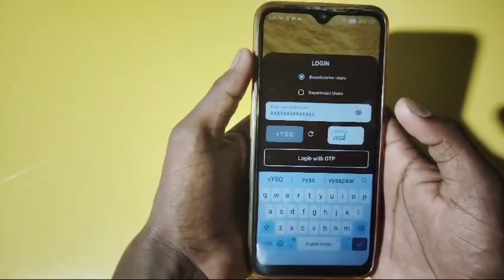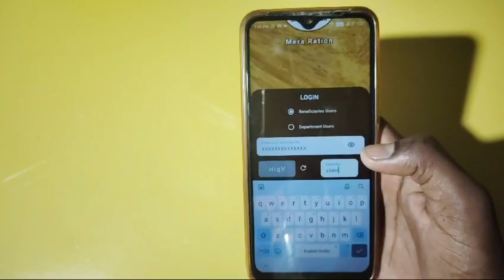mera ration 2.0 login problem | mra ration 2.0 me otp problem | kaise login karen 🔥🔥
mera ration 2.0 login kaise kare mobile se
mera ration 2.0 app login kaise kare | mera ration 2.0 app kaise download karen
mera ration 2.0 login problem unknown error
mera ration 2.0 login problem unknown error/mera ration app login problem solve 100 technical nisha
mera ration 2.0 login